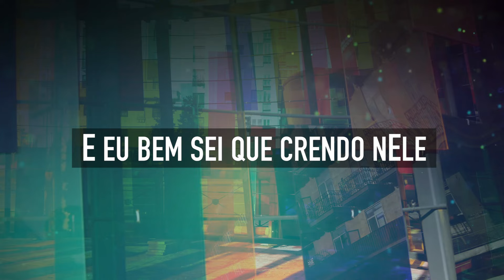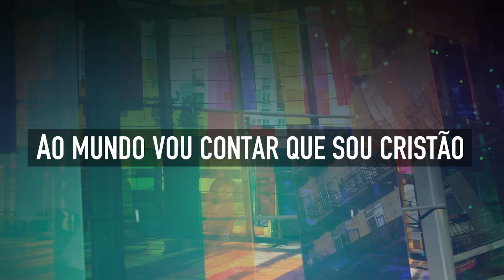AO MUNDO VOU CONTAR | CD JOVEM | MENOS UM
Alma Missionária
Católicas

exibições
26.401
Senhor, toma minha vida nova antes que a espera desgaste anos em mim.
Estou disposto ao que queiras, não importa o que seja, tu chamas-me a servir.

Leva-me aonde os homens necessitem Tua palavra,
Necessitem de força de viver, onde falte a esperança,
Onde tudo seja triste simplesmente, por não saber de ti.

Te dou meu coração sincero para gritar sem medo formoso é o teu amor Senhor,
Tenho alma missionária, conduze-me à terra que tenha sede de Ti.

Leva-me aonde os homens necessitem Tua palavra, necessitem de força de viver,
Onde falte a esperança, onde tudo seja triste simplesmente, por não saber de ti.

E, assim eu partirei cantando, por terras anunciando
Tua beleza Senhor, terei meus braços sem cansaço,
Tua história em meus lábios e a força da oração.

Onde tudo seja triste simplesmente por não saber de ti. (4x)

AO MUNDO VOU CONTAR
1. Ao mundo vou contar que sou cristão;
    Do amor de Cristo eu vou falar.
    Ao mundo vou contar que sou cristão,
    Pois tenho a Cristo no coração.
    Proclamarei o amor de Cristo,
    Que me salvou do mundo mau;
    E eu bem sei que crendo nEle,
    Terás a paz também que eu encontrei.
    Que meu viver a Ele eu entreguei,
    E em Seu caminho, sempre andarei.
2. Ao mundo vou falar que Cristo vem;
    Sim, vem mui breve, buscar os Seus.
    Vivamos, pois, em prontidão aqui,
    E assim iremos morar nos Céus.
    Quando o Senhor voltar em glória
    Com anjos mil, oh, que esplendor!
    Vai levar os escolhidos
    À pátria eternal, que é só de amor!